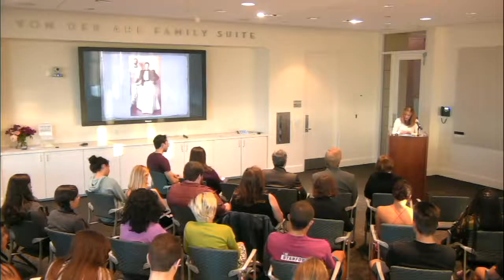Faculty Pub Night: Cara Anzilotti, October 16, 2018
On October 16, 2018, Cara Anzilotti, Associate Professor of History at LMU's Bellarmine College of Liberal Arts. Anzilotti spoke about her recent book, "She-devil in the City of Angels: Gender, violence, and the Hattie Woolsteen murder case in Victorian era Los Angeles."